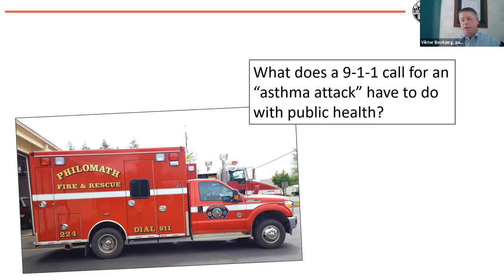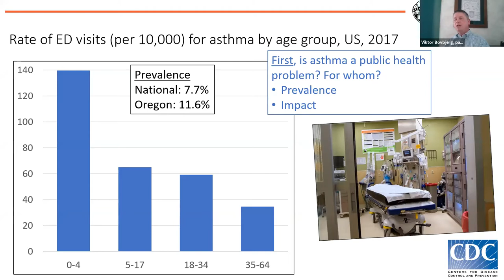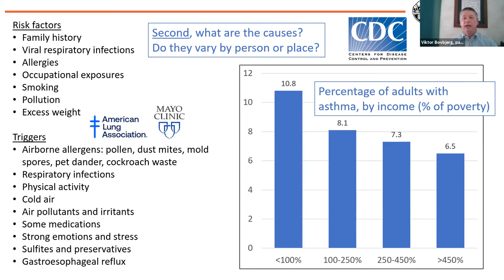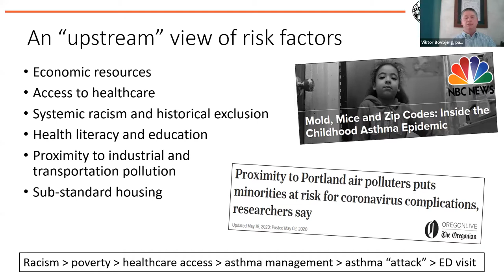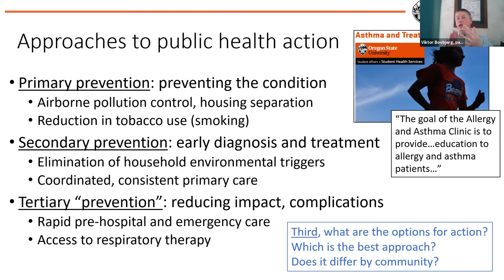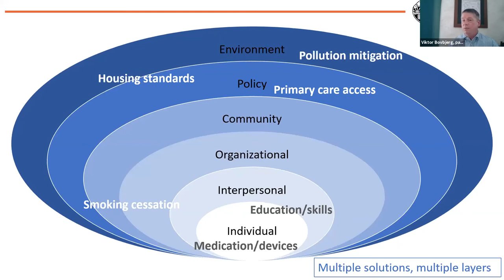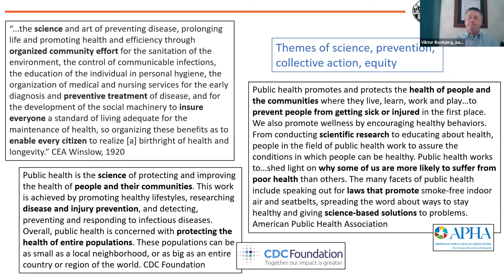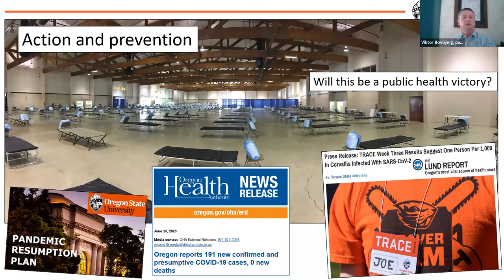Public Health 101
Viktor Bovbjerg, a professor in the College of Public Health and Human Sciences at Oregon State University, discusses the basic elements of public health that influence our lives, our environment and response in times of crisis.

This virtual event is a part of the Public Health Insider webcast series, hosted by the OSU Alumni Association and OSU Foundation in collaboration with the OSU College of Public Health and Human Sciences and the OSU Center for Health Innovation.

*Also watch*
Public Health Careers: The World Needs You
Karen Elliott, senior instructor and public health undergraduate internship coordinator in the College of Health at Oregon State University, presents many career paths available to those who have a background rooted in public health or are interested in embarking on the path to a medical degree.